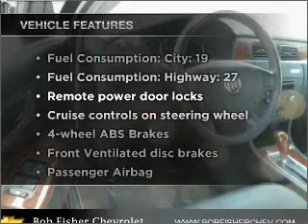2005 Buick LaCrosse - Reading PA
Year: 2005
Make: Buick
Model: LaCrosse
Trim: CXS
Engine: 3.6 liter 6 cylinder 24 valve
Transmission: 4-Speed Automatic
Color: Black
Mileage: 39903
Address:
4111 Pottsville Pike